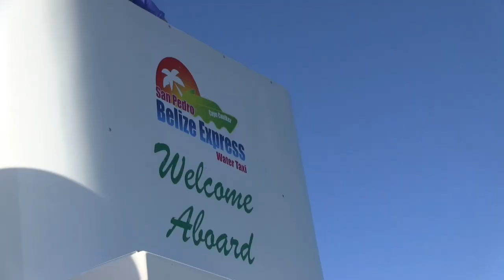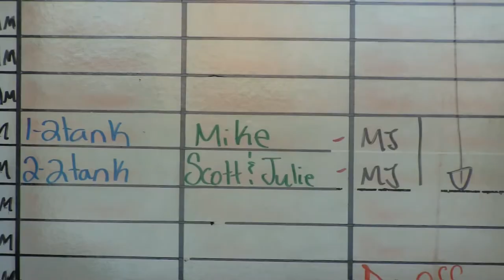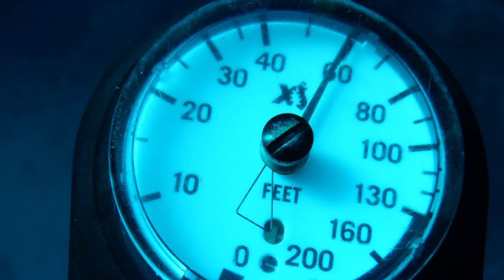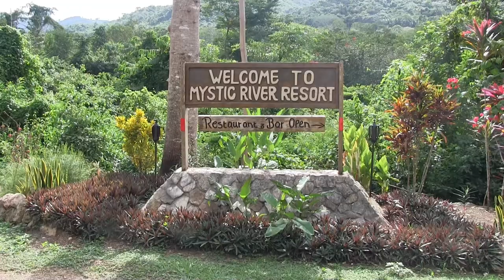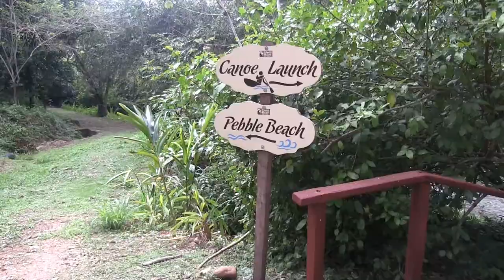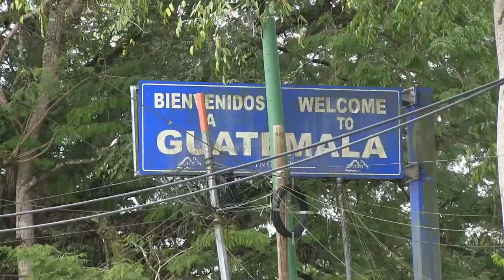Belize & Guatemala 2020